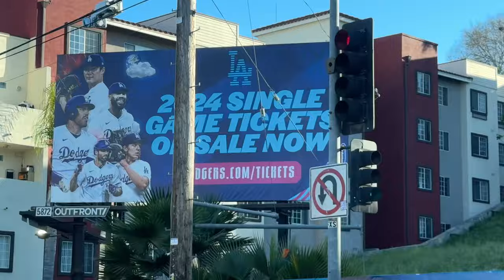First Time at Dodgers Stadium Vlog | LA Dodgers vs. SF Giants | Signed ball | front row seats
join us as we visit the Dodgers Stadium for the first time. Getting our ball signed and home runs!!! Sitting in the hot sun in southern California but enjoying some good drinks and food.